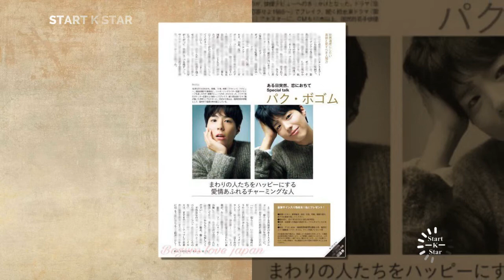Park bogum give flower to Kim yoo jung